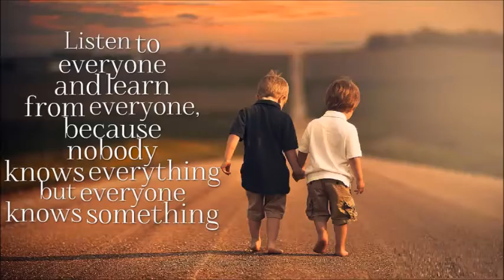Rashtrapati Bhavan Museum Complex Know more about it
Have you ever envisaged getting a glimpse of all the gifts India’s presidents have received from foreign heads of state? This dream turned into reality. The New Rashtrapati Bhavan Museum Complex have all such.

Since Shri Rajendra Prasad became the first president of India in 1950, 11,000 gifts have been received from across the world. These gifts are kept in a place called Tosh Khana within Rashtrapati Bhavan.
Marking the completion of four years of Pranab Mukherjee's stint as head of the state, Prime Minister Narendra Modi inaugurated the museum on July 25. The underground museum took almost two years to complete, with an estimated cost of Rs 80 crore.
Want to know more about the museum?
The New Rashtrapati Bhavan Museum Complex now includes the Garages Museum and Clock Tower in addition to the Stables Museum.
The Garage Museum is spread over 10,000 sqm and is a hi-technology storytelling museum.
The museum has the facility of virtual reality and multi-screen project to tell stories.
This museum depicts the story of the planning and construction of the Rashtrapati Bhavan; the British Viceroys who occupied the building till 1947; their reaction towards the freedom movement in the country; transfer of power; formation of the Republic; life and work of 13 presidents of India since 1950; life in Rashtrapati Bhavan; beauty and environment of the campus, people working here; and important visitors to Rashtrapati Bhavan.
The museum also has an art gallery for holding temporary exhibitions.
The three-storied Rashtrapati Bhavan Museum with two underground floors will be open six days a week from 9 am to 4 pm except Mondays. Entry and exit for visitors will be through Gate No. 30 on Mother Teresa Crescent Road.rashtrapati-bhawan-museum-pic-2
The initial ticket price will be Rs 50 (children below the age of eight years will be exempt from charges).
The lower ground floor of the museum has statues of King George (left) and Queen Mary (right).
The gifts received by President Pranab Mukherjee will be displayed at phase II of the museum on Sunday.
One can also have the glimpse of portraits of Mahatma Gandhi, former presidents of India, and APJ Abdul Kalam’s books at phase II.
The King of Jordan gifted one Mercedes to the former Prime Minister of India Rajiv Gandhi, which is also displayed in the museum.
Demonstration of boycotting of British clothes as a part of the Swadeshi Movement, Jallianwala Bagh and 61st Cavalry massacre through wax statues.
As reported by PTI, President Pranab Mukherjee in a function revealed that before assuming office he had no knowledge of how Rashtrapati Bhavan functioned. He also recalled that he came to Delhi for the first time in July 1979 for taking oath as a Rajya Sabha member and stayed a few metres from Rashtrapati Bhavan for 43 years.